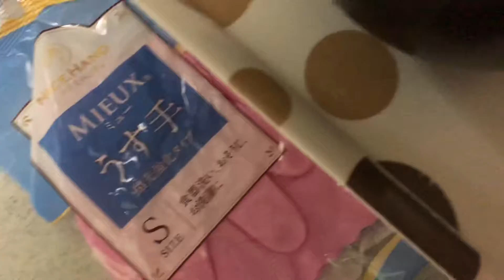お茶漬けを作ってみた